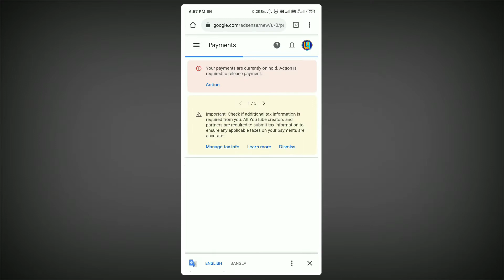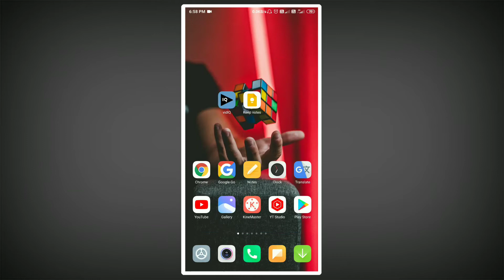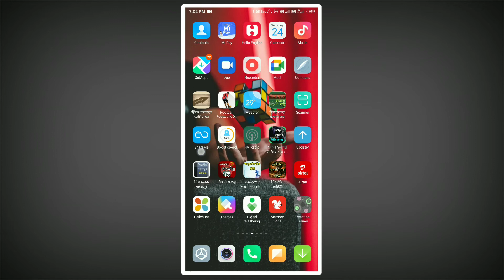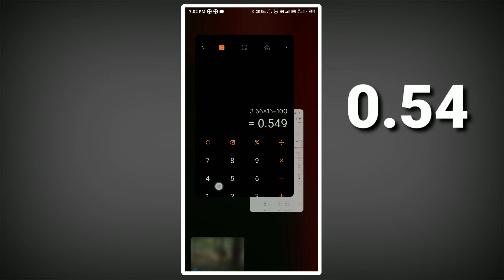আমার ইউটিউব অ্যাডসেন্স থেকে টাকা ভূতে কেটেছে || Youtube adsense account bangla 2021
আমার নাম অশেষ(Ashesh) আমি ইন্ডিয়া (West bengal) এ সুন্দরবন থেকে বলছি আমার এই ভিডিও করার মূল উদ্দেশ্য হলো আপনাদের কোনো কিছু সমস্যা সমাধান করে সাহায্য করা

                           ⏪ Social media⏪

🗣️আমার সাতে কথা বলার জন্য  ইনস্টাগ্রাম এবং টুইটার ও ফেসবুক এ follow করতে পারেন ধন্যবাদ🎤